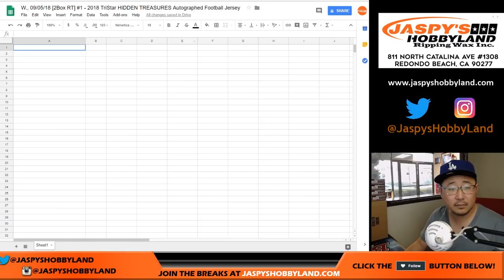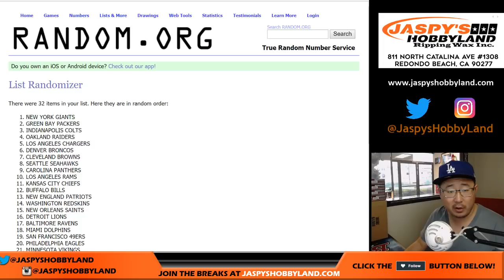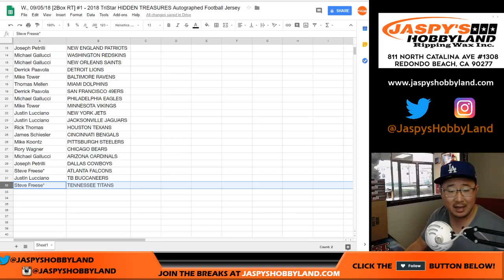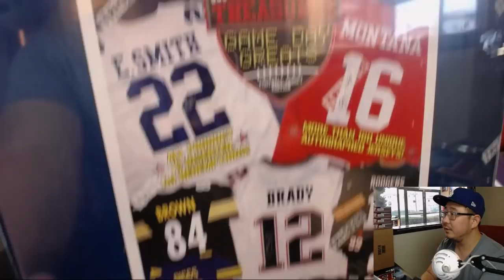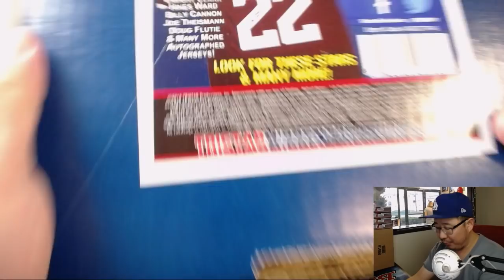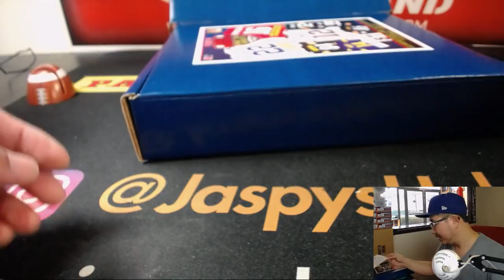W., 09/05/18 [2Box RT] #1 - 2018 TriStar HIDDEN TREASURES Autographed Football Jersey